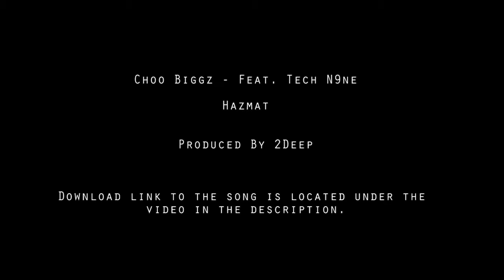Choo Biggz & Tech N9ne - Hazmat (NEW 2012)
We Do Not Own This Material. For Promotional/entertainment purposes only.

Choo Biggz featuring Tech N9ne - Hazmat
Produced By 2Deep of Anno Domini Beats
Hot New and Exclusive Hip Hop music 2012